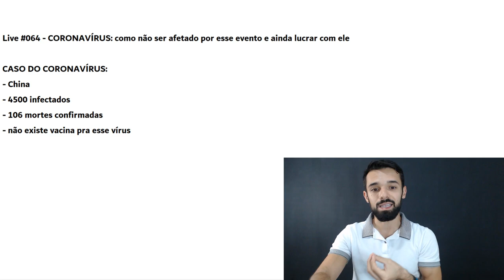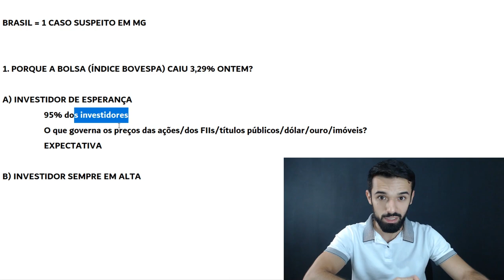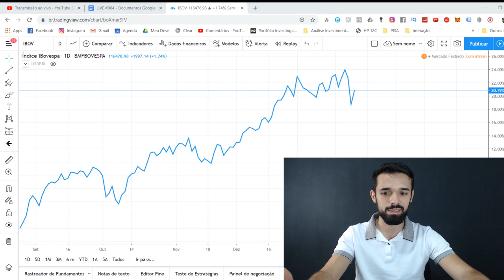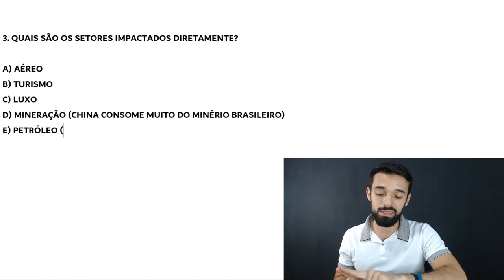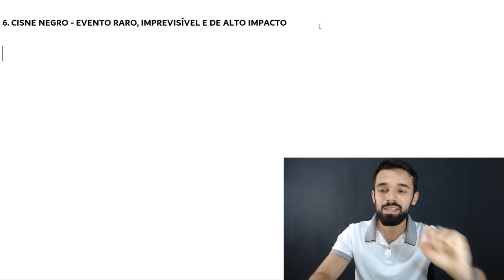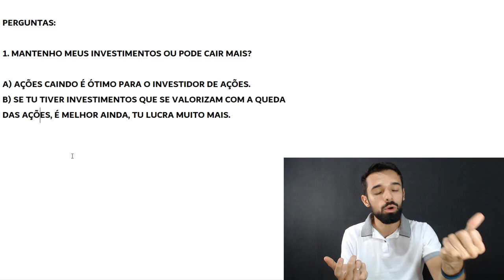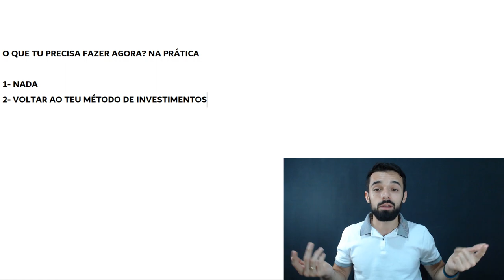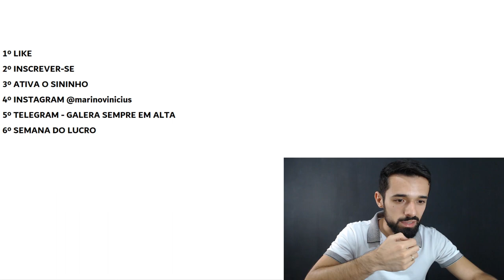CORONAVÍRUS: como continuar lucrando na Bolsa, mesmo com as grandes quedas que podem vir | Live #064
🔵 Assista a TODAS as aulas da Semana do Lucro Certo agora mesmo

Caso o Coronavírus se torne uma pandemia, isso pode gerar quedas de 30%, 40% ou até mais na Bolsa de Valores de forma muito rápida, talvez em poucas semanas, sem dar nenhum sinal. Nesta aula, eu explico como você, além de defender o seu patrimônio investido, pode continuar lucrando mesmo nesse cenário. Aprendizado que você pode usar não só para esse evento, mas para qualquer evento similar a esse, que seja imprevisível e de alto impacto.